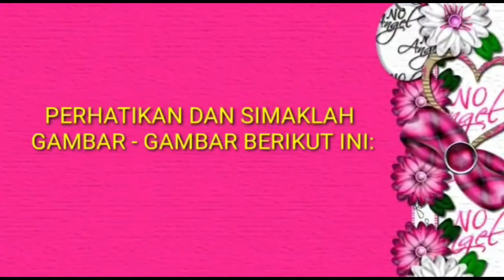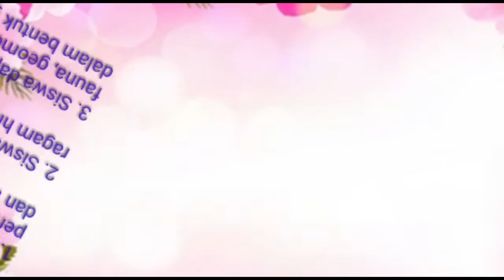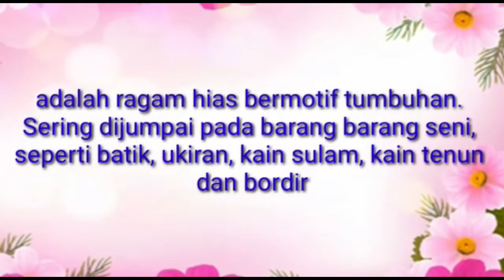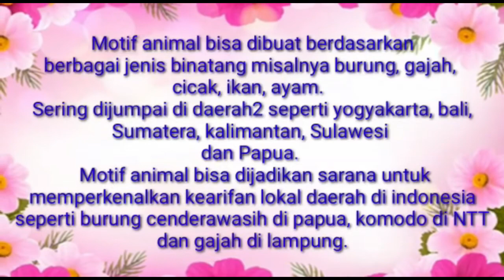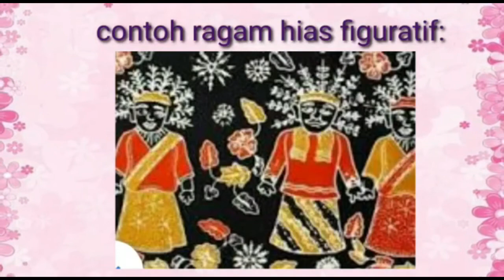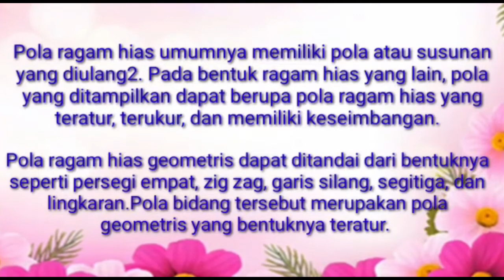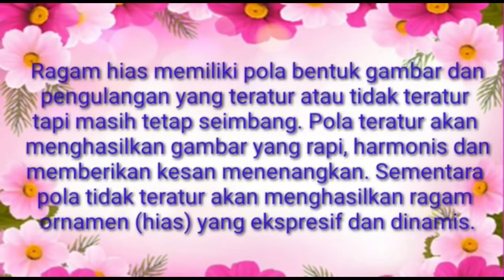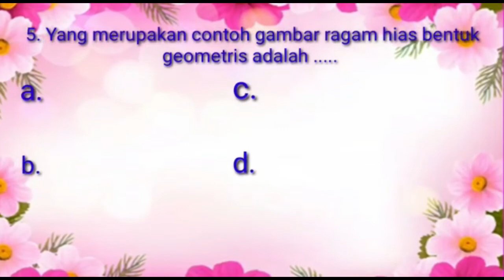Seni Budaya Kelas 7 Oleh Yuni Ekawati, S.SI